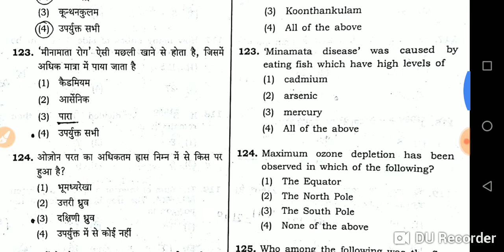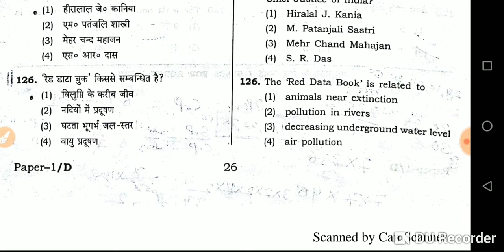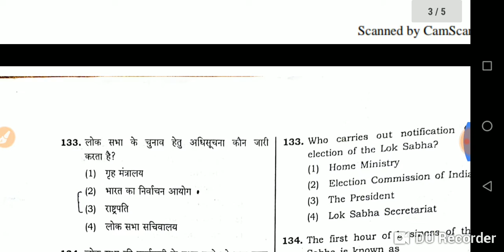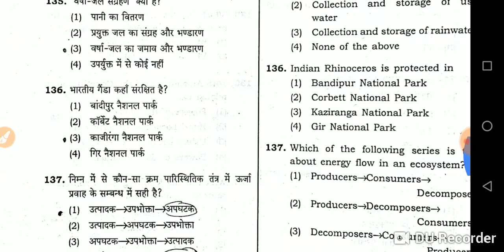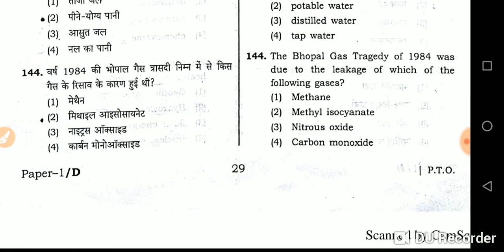Uptet Answer key 2018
Gita IAS Academy presents a Special Test Series for UPTET, CTET, KVS, REET, HTET, MPTET, BTET, JTET, REET, PTET, UTET, CHTET 2018.
UPTET 2018 Book